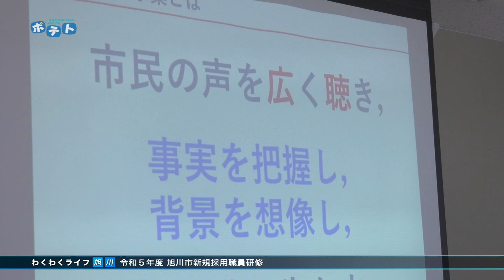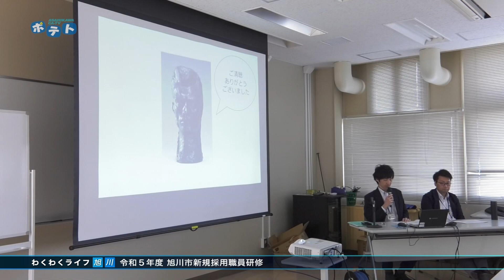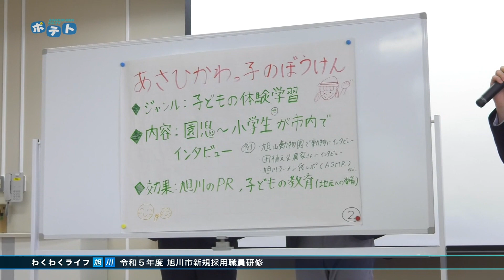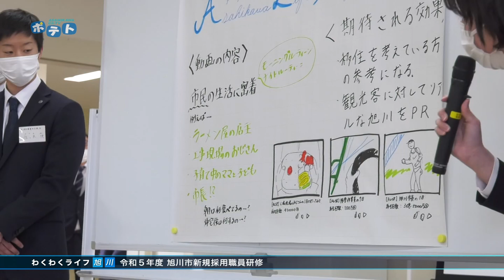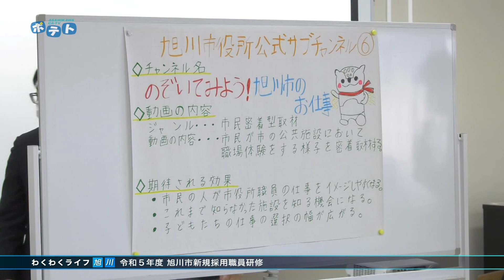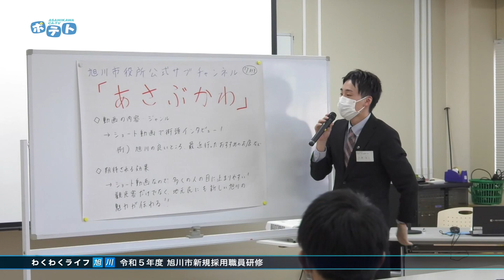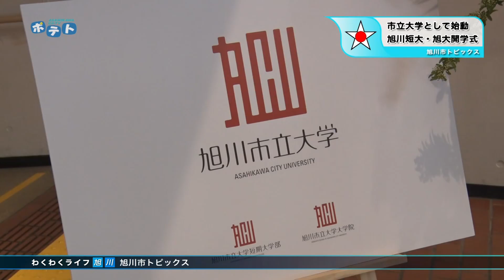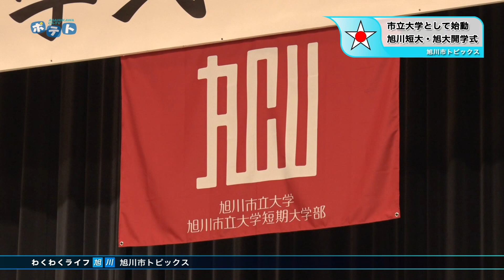旭川市広報番組「わくわくライフ旭川」（2023年4月15日放送分）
00:00　新規採用職員研修
09:33　旭川大学開学式
12:17　下國シェフアンバサダー委嘱式